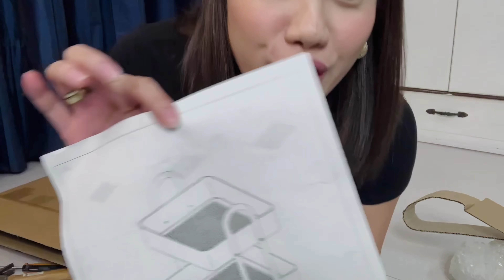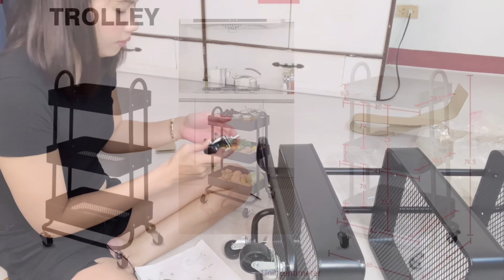ALL METAL TROLLEY FROM SHOPEE | TAD FURNITURE PH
🔗 Be CONNECTED and ADD ME @

87026222

MUCH LOVE 💕

Naz Uy-Santos